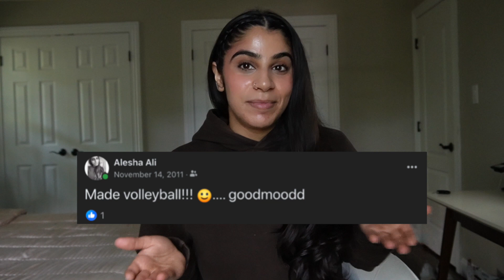moti to gym rat pipeline | my fitness journey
Hello everyone! In this video I talk about my fitness journey (embarrassing photos included).

Significant Timestamps:
0:00 Start
01:29 Growing up Overweight
02:40 Sports Background
05:34 Joining Planet Fitness
08:29 Fitness in College
10:57 COVID hit :(
12:14 Gyms Reopened
13:06 Changing Gyms
18:06 Bloopers